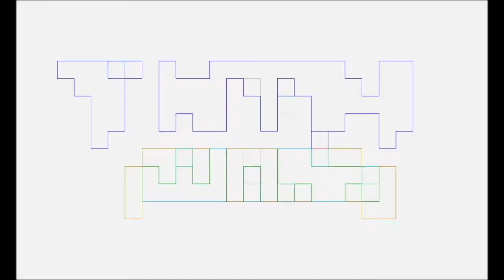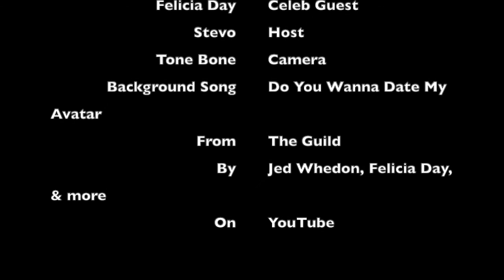New Mexico Comic Expo: Felicia Day Panel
Tone Bone filmed the Felicia Day panel at New Mexico Comic Expo. Check it out! Background song, The Guild - Do You Wanna Date My Avatar, by Jed Whedon, Felicia Day, Jeff Lewis and Sandeep Parikh, Maurissa Tancharoen, Omer Ganai, Chantal Robeson, Jeff Yorkes, Christian Agypt, Sarah Trost, Greg Aranowitz, Tyler Robinson. We don't take or claim ownership of it.